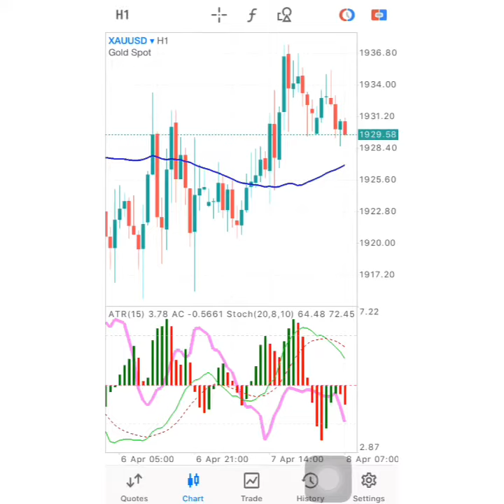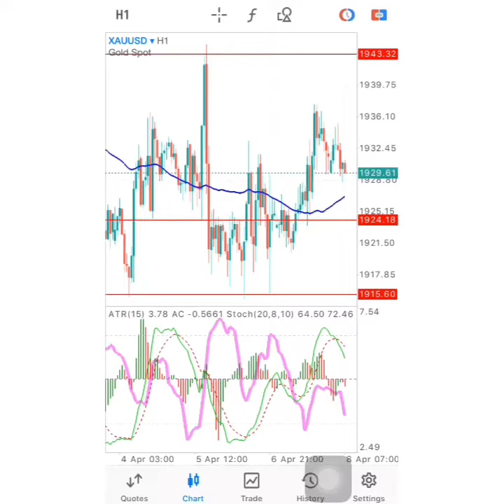GOLD Forecast: Trading XAUUSD Signal on April 8, 2022